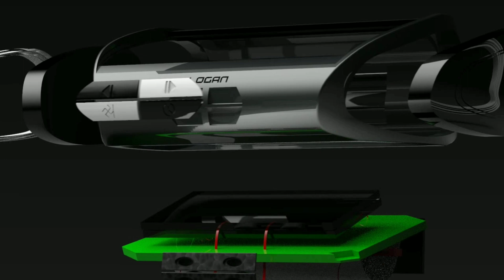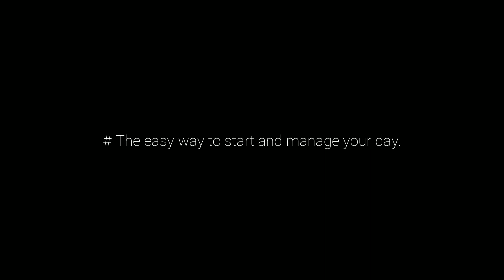Meet The Logan Multi-functional Digital Clock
Assalamualaikum and Hi everyone! This is my assignment which is "Product Animation" as one of the requirement that need to be accomplished for the code of IDT266 "Product Design."

Prepared By: Nik Nur Aneesa binti Zamzurri
Group: KAD 114 4C
Course Code: IDT 266 Product Design
Reverse Engineering